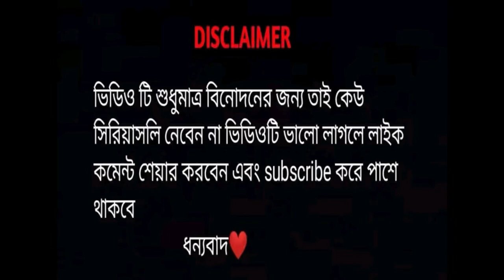TikTok Celebrity | Bangla funny video | 4 idiots official | It's 4 idiots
Assalamu-alaikum Guys !
Hope that, you are fine by the Grace Allah.

keep supporting Team 4 idiots !
Hridoy
Abir
Noyon
Mojid
tajul

Bangla Funny Video Bangla Funny Video, Bangla Funny Video notun, Bangla Funny Video script, Bangla Funny Video

Assalamu-alaikum Guys !
Keep supporting Team 4 idiots official

Song : Mittha Shikhali
Singer : Tanjib Sarowar
Lyrics & Tune : Tanjib Sarowar
Label : Cd Choice
Flute: Kamrul Ahmed
Cast : Tanjib & Oshin
Director : Raihan Rafi
Edit & Color Grading : Simit Ray Antor
DOP : Nazmul Hasan
Art: Nayeem Zaman
Production: Kanon Films
Publicity Design : Masum Billah (Mbgfx)

Shujon Dewan, Afsana Akter, Polash Dewan, Innema Roshni: Violin
Tanvir Tori: Cello
Shounak Debnath Wreek: Sarangi
Delowar, Sohrab Hosen, Manik, Roshid, Porosh: Sarinda

CREATIVE AGENCY: GREY ADVERTISING BANGLADESH LTD.

Creative Producer: Syed Gousul Alam Shaon
Project Lead: Jihad Bin Tahzeeb
Creative Lead: Mehedi Hasan Ansari & Jaiyyanul Huq
Strategy Lead: Bitop Das Gupta
Art Lead: Ahsan Ullah
Project Supervisor: Martuza Jalal Antick
Art Supervisor: Mijan Islam
Servicing & Digital: Farsina Rahman
Art: Alefun Naher, Al Nasir
Copywriter: Kazuki Kunimoto
Planning: Naimul Hoque, Nakibur Rahman

SOUND SQUAD
Live Audio Engineer: Zakir Hussain
Recording Engineer: Victor Tiash Das
Monitor & System Engineer: Shafayat Faisal Nahid
Assistant: Jamal Hossain, Atikul islam
Recording Assistant: Ifte Khairul Alam (Shuvo)
Head of Audio: Faizan Rashid Ahmad (Buno)
Voiceover: Armeen Musa
M Records & NoiZEMiNE Team:
Record Producer and Development: Farzana Ieasmin
Audio Production Management: Sujon Dev Nath
Musician Sourcing and

Musician Sourcing and Research: Shahidul Manik
Recordist: Sumon, Xonex, Shofiq

PROJECT COORDINATION
Project Coordinator & Co-Producer: Shamsur Rahman Alvi
Artist Manager: Amit Pramanik
Background research: Gowtam K Shuvo
Copyright Co-ordination: Zooel Morshed (ZM Studio)

VIDEO PRODUCTION: DOPE PRODUCTIONS PVT. LTD.

Director: Krishnendu Chattopadhyay
Director of Photography: Kamrul H. Khosru
Co-Producer: Rumel Chowdhury
Assistant Producer: Shibbir Ahmed Shawon
Line Producer: Sobahan Naim
Asst. Line Producer: Zannatul Zaman Eshi, Tamjid Tonmoy
Cinematographers: Ishtiaque Hossain Pablo, Abdul Mamun, Shohag Chowdhury, Tanveer Ahmed Shovon, Anik Rahman
Team Co-ordinator: Qazi Rahat
Chief Assistant Director: Azmery Kowsser Tushi
Assistant Directors: Will Hridoy, Tawfiq Taaseen
Set Designer: Shadab Zafar
Art Director: Shihab Nurun Nabi
On Set Art Director: MD Fajle Rabby, MD Saiful Islam
Artist Appearance Team (Costume, Styling, Hair & Makeup): Nuzhat Khan, Didarul Dipu, Nusrat Srabony)
Artist Co-ordinator: Troyee Islam, P. Joana
Light Designer: Shailesh Kalwar, Ridwan Ahmed
Editor: Sazal Alok
Asst. Editor: Abu Ihsan Rafi
Grade: Vayshak Shiva
Post-production Supervisor: Nazmul Ibne Azam
Online Switching Team: Sharafat Prithu, Drohi R, Sinjoy Saha. (Ecube Inc.) & Rudro Tahsinn
Event team: Communic

Modern Choir: Mukta
HouseBand: KlubHaus
Makeover: Makeover finesse by Farhana Chaity

CGI: Studio Titok (Asm Kawsar, A.K. Azad Nobel, Md. Shahenur Alam, Rafayat Hossain Rezvy, Md. Al-Amin)

TV Media Partner: Deepto Television (Kazi Media Limited)
Telco Partner: Grameenphone
Audio Streaming Partner: Spotify
Digital Distribution partner: Qinetic Music

Subtitle: Srabanti Datta
Subtitler: Anupam Ghagra
Photographer: Zia Uddin, Raw Xposure